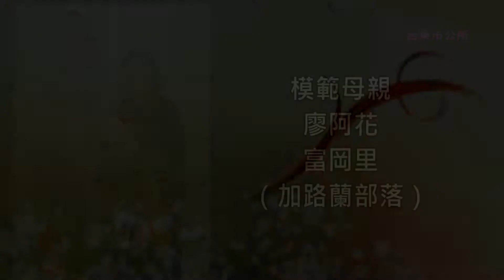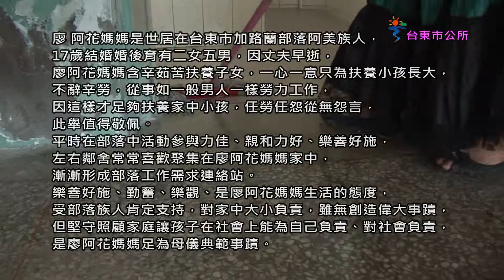21.101年台東市公所 模範母親 廖阿花【杜藝塑影】.m2t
廖阿花媽媽是世居在台東市加路蘭部落阿美族人，17歲結婚婚後育有二女五男，因丈夫早逝，廖阿花媽媽含辛茹苦扶養子女，一心一意只為扶養小孩長大，不辭辛勞，從事如一般男人一樣勞力工作，因這樣才足夠扶養家中小孩，任勞任怨從無怨言，此舉值得敬佩。平時在部落中活動參與力佳、親和力好、樂善好施，左右鄰舍常常喜歡聚集在廖阿花媽媽家中，漸漸形成部落工作需求連絡站。樂善好施、勤奮、樂觀、是廖阿花媽媽生活的態度，受部落族人肯定支持，對家中大小負責，雖無創造偉大事蹟，但堅守照顧家庭讓孩子在社會上能為自己負責、對社會負責，是廖阿花媽媽足為母儀典範事蹟。